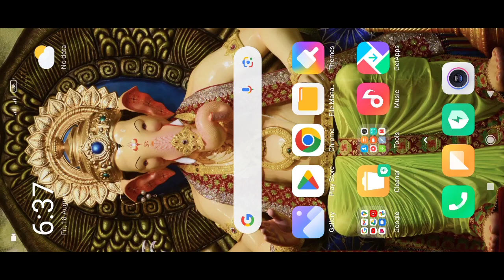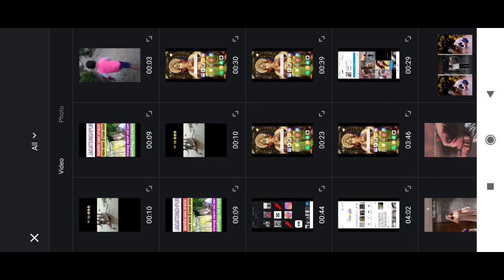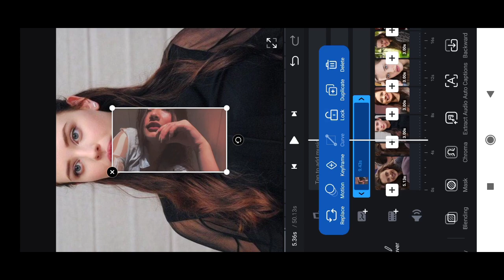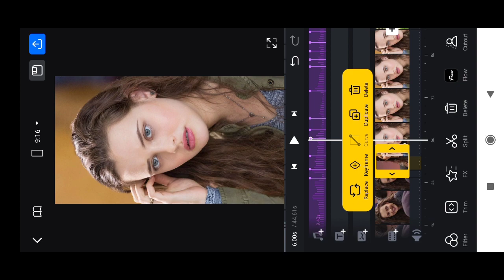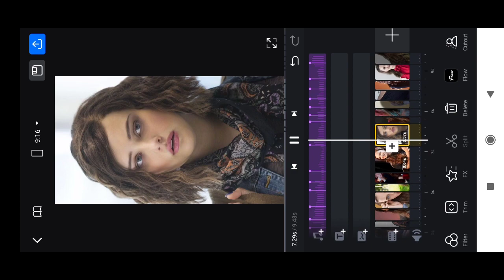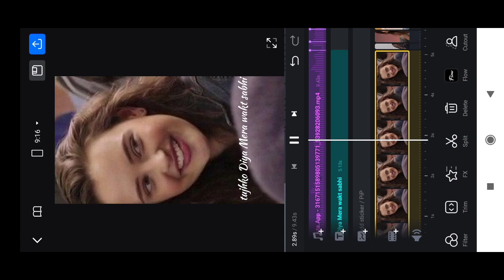tujhko Diya Mera wakt sabhi trending reels editing | vn se editing kaise kare | lyrics reels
Tujhko Diya Mera Waqt Sabhi Edit
New Trend Tutorial In CapCut
Tujhko dia mera
Tujhko
New Trend
Tujhko diya mera waqt sabhi Urdu Lyrics
Tiktok New Trend Capcut Editing Tutorial
New Capcut Template new trending instagram reels video
editing
instagram reels lyrics editing
New Trending Edit In Capcut
Tujhko diya mera waqt sabhi tiktok video
Tujhko diya mera waqt sabhi vn app trending lyrics video
editing
instagram par lyrics video kaise banaye new reels editing
Tujhko Diya Mera waqt Sabhi lyrics
Tujhko Diya Mera waqt Sabhi lyrics trending reels editing
Tujhko Diya Mera waqt Sabhi lyrics song reels tutorial
Tujhko Diya Mera waqt Sabhi song pr video kaise banaye
Tujhko Diya Mera waqt Sabhi song pr video kaise edit kare
Tujhko Diya Mera waqt Sabhi trending reels editing
Tujhko Diya Mera waqt Sabhi instagram trending reels
editing

reels lyrics video editing
instagram trending reels lyrics video editing
alight motion video editing
lyrics video editingtujhko diya mera waqt sabhi reel
tujhko diya mera waqt sabhi 4k status
tujko diya mera waqt sabhi
Tujhko Diya Mera Waqt Sabhi Edit | New Trend Tutorial In
CapCut

trend

reels editing
lokesh editing
viral reels editing
video editing

reels editing
instagram trending guitar tune reels editing
trending reels editing video

capcut editing
trending reels video editing
capcut tutorial
capcut